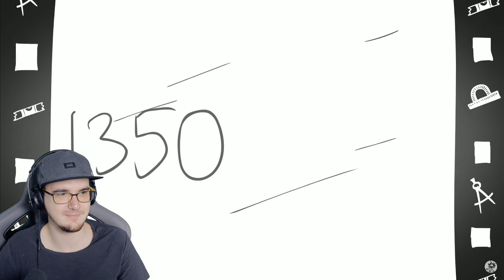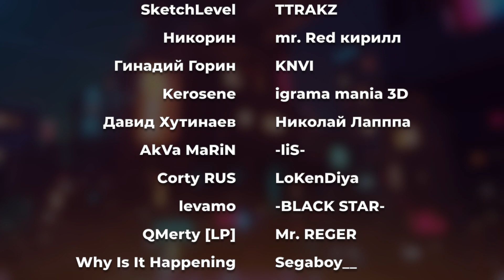Доктор Гнус ► Пизанская башня. История под градусом с самого начала (Анимация) | Реакция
Доктор Гнус ► Пизанская башня. История под градусом с самого начала (Анимация)